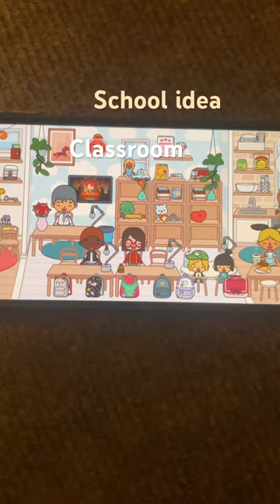Free school 🏫 idea/Toca Boca/let’s play with Anshu